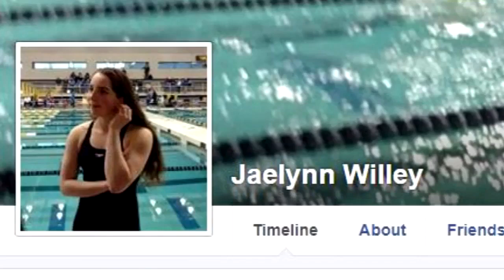16-Year-Old Maryland Student Who Died in School Shooting Loved Swimming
The 16-year-old student shot in the head at Great Mills High School in Maryland is being remembered for her love of swimming, snow and her family. Jaelynn Willey died late Thursday night, hours after her mother, Melissa Willey, announced that she would be taken off life support, saying, "She is brain dead and has nothing, no life left in her." Willey was one of nine children and the second-oldest. InsideEdition.com's Lisa Voyticki has more.